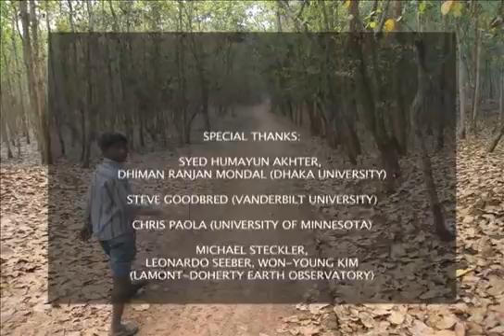Lurking Under Bangladesh: The Next Great Earthquake?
Courtesy: The Earth Institute of Columbia University